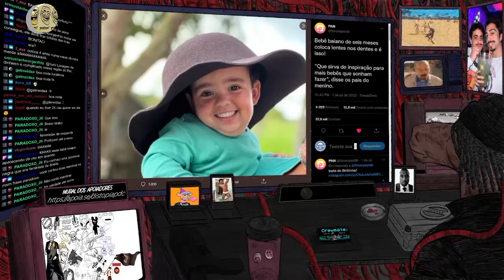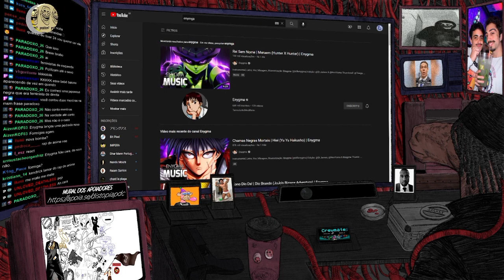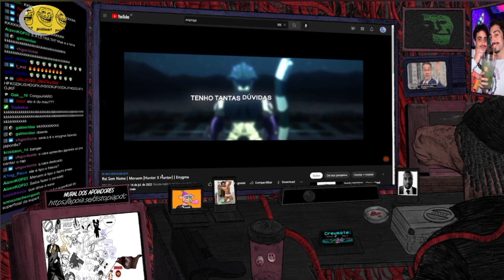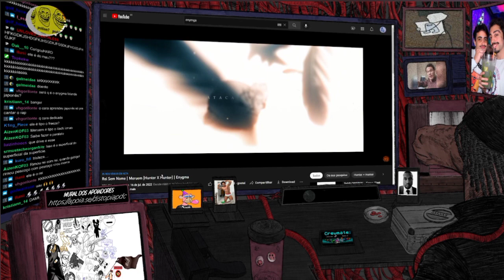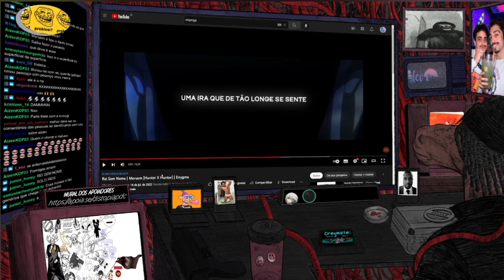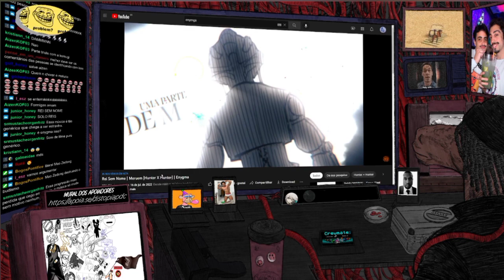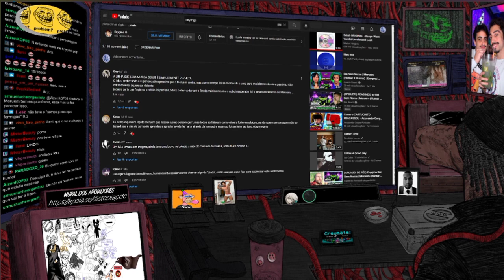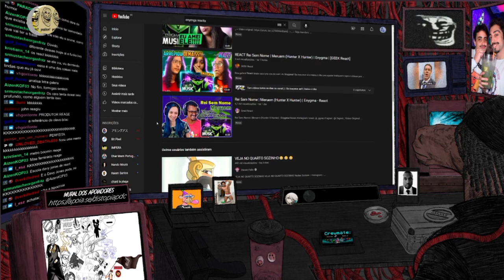EMOCIONOU A TODOS COM ESSE RAP!!!